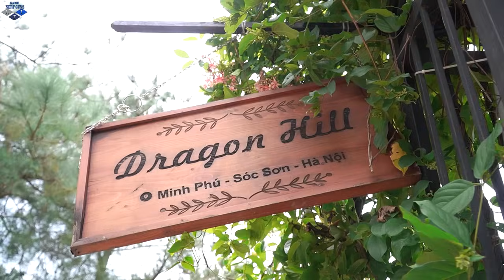Don't Miss Out! LTT Game Nerf War Goes EXTREME!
LTT Game Nerf War :  The Secret Plan That Changes  Everything! 🎯 Warriors SEAL X Fight Crime Mr Zero

Nerf War enthusiasts, get ready for The Secret Plan That Changes Everything! 🎯 Dive into the ultimate showdown as SEAL X takes on a criminal gang in an intense Nerf battle! Armed with high-tech Nerf guns and GoPro cameras, this epic fight scene between a fearless team and a cunning mob boss will leave you on the edge of your seat. The stakes are high, and the action-packed drama unfolds in a heart-pounding house showdown. Witness the thrilling action and pure entertainment as rivalries ignite in this explosive gang rivalry!

🔥 Don't miss out on the excitement!

00:00 - Intro
01:07 - The Boss is Shot
03:01 - The Boss is Rescued
06:34 - The Boss is Captured
08:10 - The Boss's Second Rescue